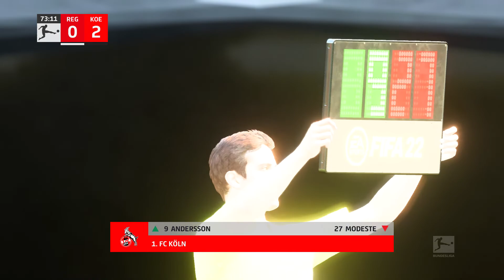FIFA 22 | Regensburg vs FC Koln - DFB Pokal | 30/07/2022/ | Gameplay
This video is the gameplay of Regensburg vs FC Koln - Club Friendly 2022 Prediction